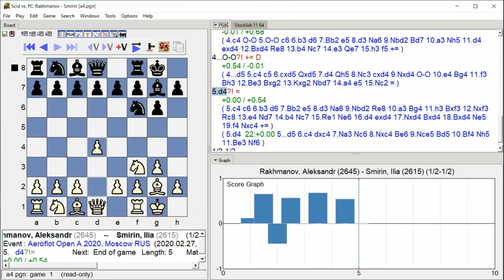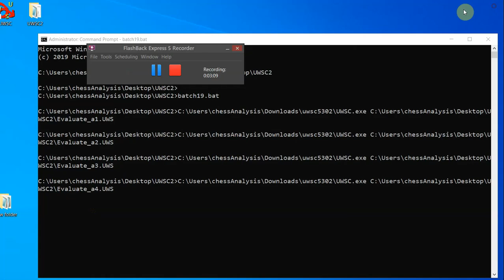Rakhmanov, Aleksandr - Smirin, Ilia, Aeroflot Open A 2020, Round 9.7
Aeroflot Open A 2020, Moscow RUS, Round 9.7, 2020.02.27
Rakhmanov, Aleksandr -- Smirin, Ilia